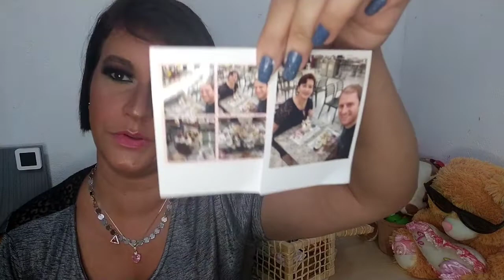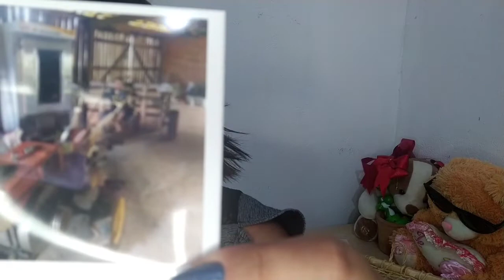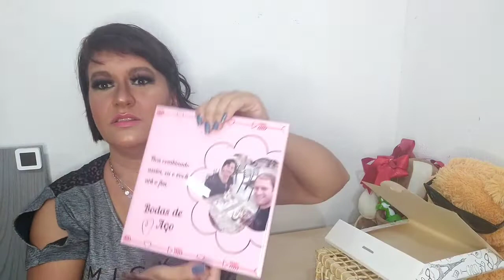Box Fen Lovers Março e Abril 2022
oi pessoal tudo bem com vocês 😍 Sejam bem vindos ao Canal Cássia Brambila 💞

Hoje mostro minha Box Fen Lovers Março e Abril 2022

Box Fen Lovers

Uma box de assinatura de 5 a 6 produtos fixos, mais mimos surpresa que ganhamos quando acertamos os quiz da box 😍

Para saber quais produtos dessa edição vai logo lá no perfil da @boxfenlovers para  saber cada detalhe 😍 por lá vc já entra no site para garantir tua box.

Os produtos dessa edição estarão disponíveis até dia 15 de abril 2022

a box de março os itens avulsos estarão a venda na lojinha da Box Fen Lovers

Vídeos anteriores para vc curtir e já ter uma idéia da qualidade dos produtos 😍

Curta comenta e compartilha bastante os vídeos que gostar

Aqui meu Instagram Cássia Brambila 💞